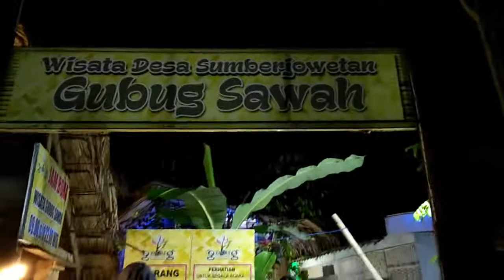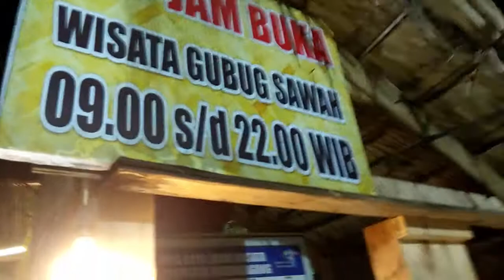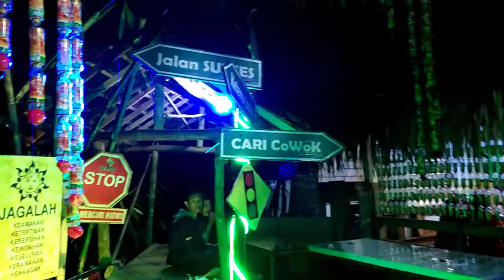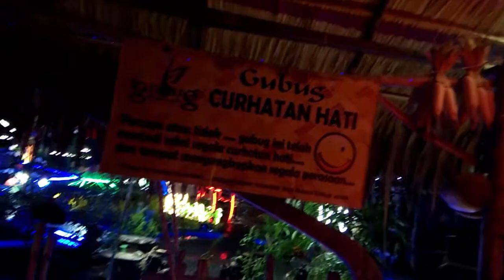CUMAN 5 RIBU RUPAIH, BISA LIBURAN DI GUBUK SAWAH DI KECAMATAN NGUNUT TULUNGAGUNG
LIBURAN DI GUBUK SAWAH DI DESA NGUNUT TULUNGAGUNG

Gubuk Sawah adalah sebuah tempat rekreasi keluarga, terletak di Desa Sumberjo Wetan Kecamatan Ngunut kabupaten Tulungagung jawa Timur.

Tiket Masuk Murah cuman 5 ribu rupiah,